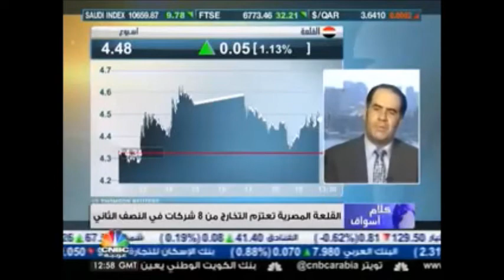Ehab Saied CNBC ARABIA 19 8 2014 ايهاب سعيد